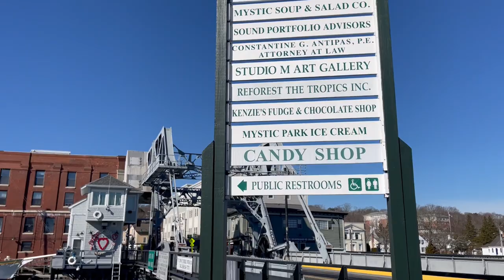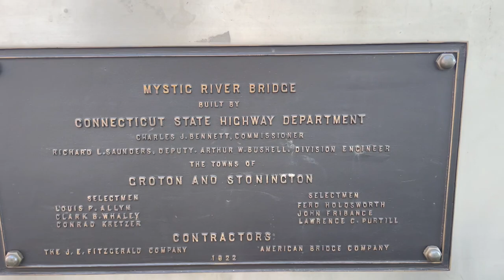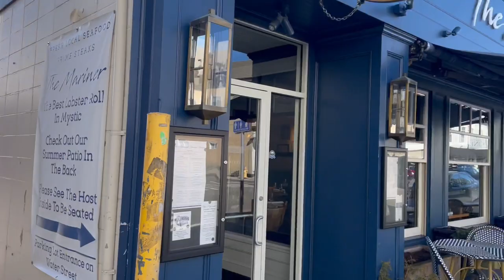Grabbing Breakfast in Mystic, Connecticut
If you lived in Mystic, this would be your morning stroll through Main St. for breakfast and coffee at Sift Bake Shop.

The town of Mystic is a major New England tourist destination. It is home to the Mystic Aquarium & Institute for Exploration, known for its research department, concern with marine life rehabilitation, and its popular beluga whales. The business district contains many restaurants on either side of the bascule bridge where U.S. Route 1 crosses the Mystic River. Local sailing cruises are available on the traditional sailing ship Argia. Short day tours and longer evening cruises are available on the 1908 steamer Sabino departing Mystic Seaport.
Mystic Seaport is the nation's leading maritime museum and one of the premier maritime museums in the world, founded in 1929. It is the home of four National Historic Landmark vessels, including the 1841 whaleship Charles W. Morgan, the oldest merchant vessel in the country. The museum's collections and exhibits include over 500 historic watercraft, a major research library, a large gallery of maritime art, a unique diorama displaying the town of Mystic as it was in the 19th century, a working ship restoration shipyard, a planetarium, and a recreation of a 19th-century seafaring village.
Mystic Museum of Art at 9 Water Street features works by members of the Mystic Art Colony along with other contemporary American art. The 2013 Moondance International Film Festival was held in Mystic.

The title of the film Mystic Pizza was inspired by a pizza shop in Mystic. Screenwriter Amy Holden Jones spent summers in the area and chose the Mystic Pizza restaurant as the focus of her story about the lives of three young waitresses.

In 1997, Steven Spielberg shot various scenes for the film Amistad at Mystic Seaport.